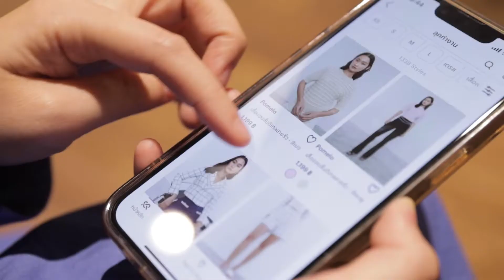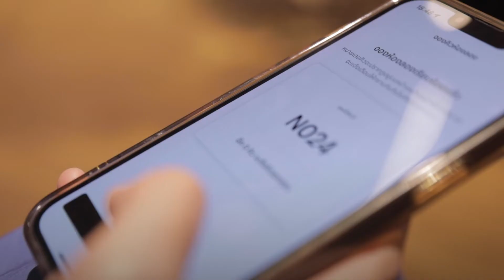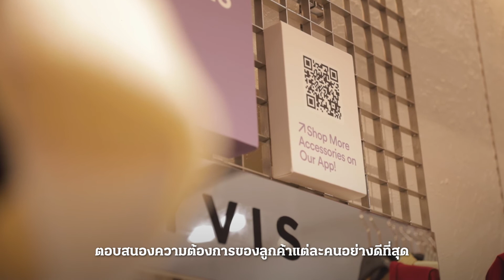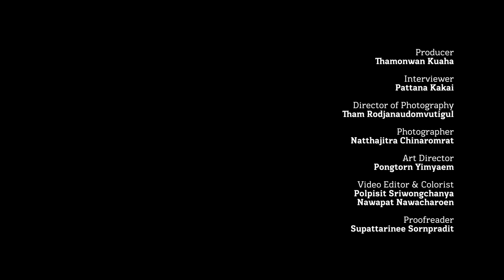Pomelo: แบรนด์แฟชั่นที่รวมโลกออนไลน์-ออฟไลน์ จนมีมูลค่ากว่าพันล้านบาท | Brand Belief EP.3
ในยุคที่การช้อปปิ้งเป็นเรื่องง่าย เพียงแค่คลิกเข้าแอพฯ E-Commerce สักแอพฯ เสื้อผ้าและของใช้ก็ส่งตรงถึงหน้าบ้าน แต่หลายครั้งการช้อปออนไลน์ก็ยังมีข้อจำกัด นั่นเป็นจุดสำคัญที่ทำให้ Pomelo ผสานความเป็นออนไลน์และออฟไลน์เข้าด้วยกันอย่างแนบเนียนจนธุรกิจมีมูลค่ากว่าพันล้านบาท

แพลตฟอร์มออนไลน์ช้อปปิ้งที่ไม่มีหน้าร้าน กลายเป็นแบรนด์แฟชั่นที่ลูกค้าสามารถช้อปปิ้งทั้งออนไลน์และออฟไลน์อย่างลงตัวได้ยังไง อะไรคือความเชื่อที่ทำให้ Pomelo ผสมจุดแข็งของทั้งสองโลกเข้าด้วยกัน ชวนไปหาคำตอบกับ ‘David Jou’ CEO และ Co-Founder ของ Pomelo ในรายการ Brand Belief ตอนนี้ได้เลย